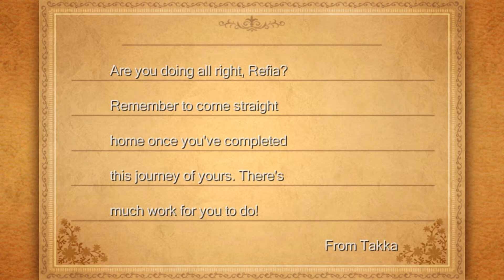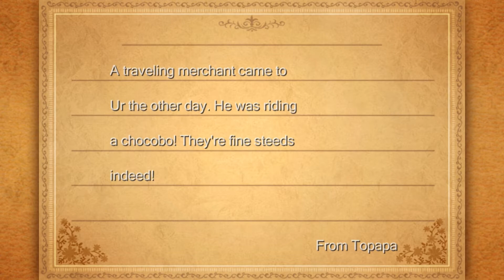FINAL FANTASY III (OVERPOWERED) #5 DRAGON'S PEAK & VIKING'S COVE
We make our wat through Dragon's Peak Desch becomes a guest party member. We become mini to reach Viking's Cove, take out a giant rat, and get a boat.